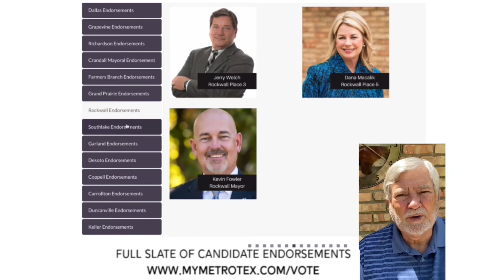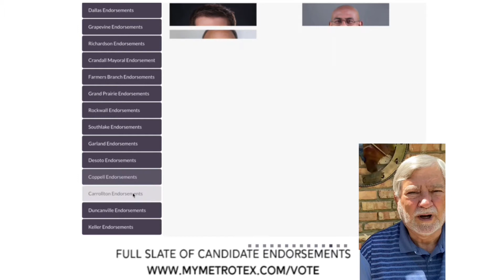MetroTex President Bill Jordan Announces REALTOR® Supported Candidates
MetroTex Association of REALTORS® supports and endorses candidates who help in our mission to protect the private property rights of homeowners and tenants. MetroTex endorses candidates who understand this mission and who have committed to working with the association to continue to promote homeownership in their districts. REALTORS® have a strong voice in their communities and continue to lead by example. We encourage everyone to get out and vote!

Key Dates:
Early Voting: Monday, April 19, 2021 – Saturday, April 24, 2021, Monday, April 26, 2021- Tuesday, April 27, 2021
General Election Date: Saturday, May 01